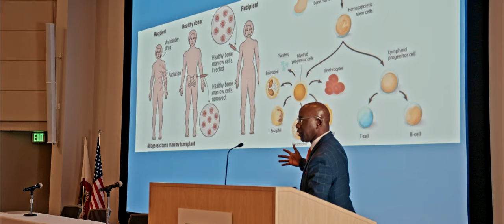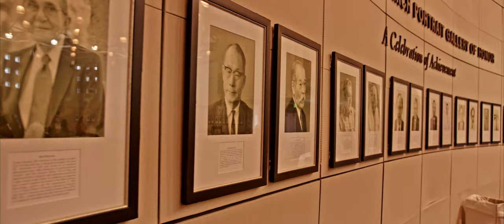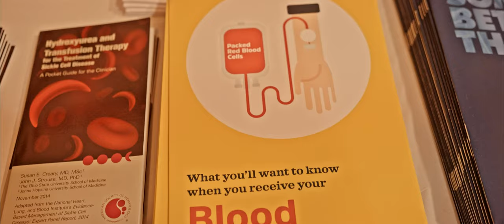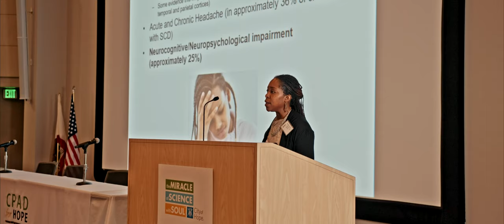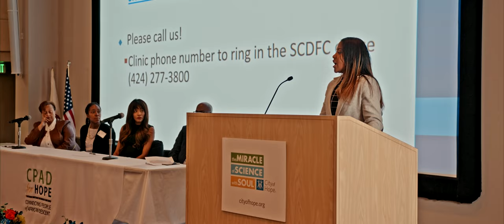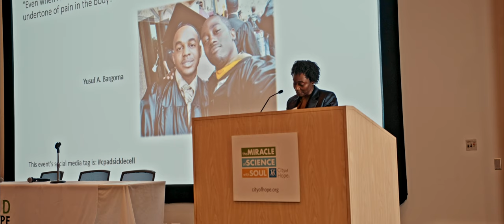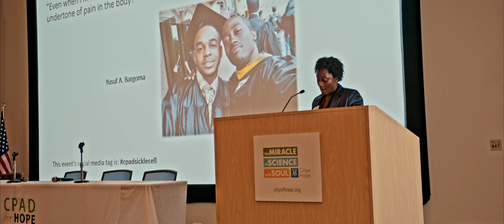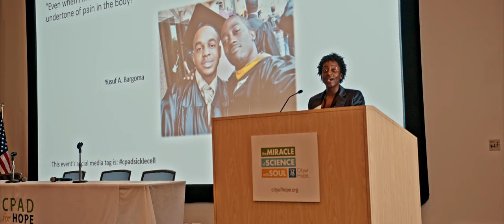Raising Awareness of Sickle Cell Disease 2019 - Cpadsicklecell - by BioFilm Works (2019) shortfilm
Sickle Cell Disease Awareness - made by BioFilm Works | short film (2019)
We Made a video for City Of Hope on Raising Awareness of Sickle Cell Disease in 2019. What is sickle cell?
The American Society of Hematology has said that and I quote.
"Approximately 70,000 to 100,000 Americans have sickle cell disease, the most common form of an inherited blood disorder. This disease, which is present in affected individuals at birth, causes the production of abnormal hemoglobin. Normally, the hemoglobin protein, which resides inside red blood cells, attaches to oxygen in the lungs and carries it to all parts of the body. Healthy red blood cells are flexible so that they can move through the smallest blood vessels. In sickle cell disease, the hemoglobin is abnormal, causing the red blood cells to be rigid and shaped like a "C" or sickle, the shape from which the disease takes its name. Sickle cells can get stuck and block blood flow, causing pain and infections. Complications of sickle cell disease occur because the sickled cells block blood flow to specific organs. The worst complications include stroke, acute chest syndrome (a condition that lowers the level of oxygen in the blood), organ damage, other disabilities, and in some cases premature death".